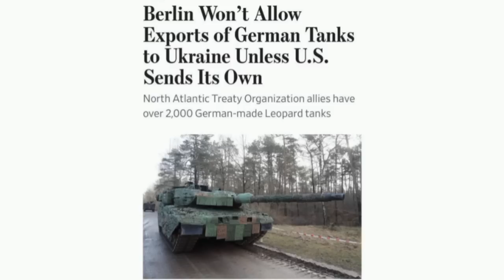Военни новини с Павел Иванов: Какво се случи на 19 януари 2023 г. по фронтовете на Украйна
Военни новини от изминалия ден с Павел Иванов: Какво се случи на 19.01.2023 г. по фронтовете на Украйна.
Инвестирайте успешно своето време, за да получите информацията, която останалите медии ви спестяват.